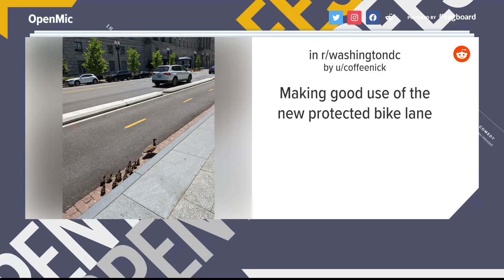Greatest Hit | Mother duck leading ducklings wins cute and cool points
A mother duck leads her ducklings safely on the side of the street.